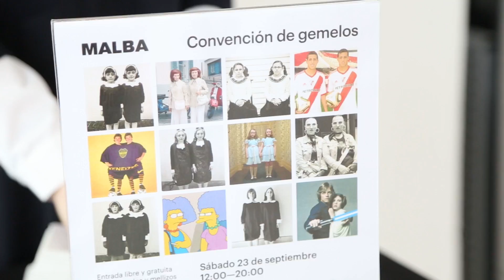Convención de Gemelos en Malba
El sábado 23 de septiembre recibimos a más de 100 parejas de gemelos, mellizos y algunos trillizos, que durante todo el día participaron de la "Convención de Gemelos" en homenaje a Diane Arbus y su icónica fotografía "Identical Twins", que actualmente se exhibe en Malba en la muestra "En el Principio".
Desde las 12:00 los hermanos comenzaron a llegar honrados con la invitación, algunos familiarizados con la obra de Arbus y otros descubriendo a la artista detrás del famoso retrato. Como en toda Convención, parte del equipo del museo recibía a los invitados y certificaba su identidad. Luego -a voluntad de las parejas, y en algunos casos después de una negociación entre hermanos o padres- se hacía la "foto homenaje", emulando el gesto y la postura de las famosas "twins". Abrazos, risas y carcajadas se colaron en el intento, además de varios padres orgullosos que acompañaron el proceso. A las 16:00 proyectamos el documental "La ciudad de las réplicas" de la directora Belina Zavadisca sobre la localidad tucumana de Faimalla, que tiene a los mellizos Orellana como principales políticos y promotores de la Fiesta Nacional del Mellizo, entre otras singulares características. Luego todo el grupo se reunió para una foto grupal en las escaleras y miles de selfies. Allí realizamos un sorteo de libros de la exposición, cinco pares de membresías para ser Amigos de Malba y el premio mayor fue una camarita Polaroid. Luego hicimos una visita guiada por la muestra de Arbus, que culminó en el retrato convocante. Para cerrar brindamos en la terraza con Stella Artois. Gracias a todos los que participaron de este tributo, ¡fue una gran celebración!